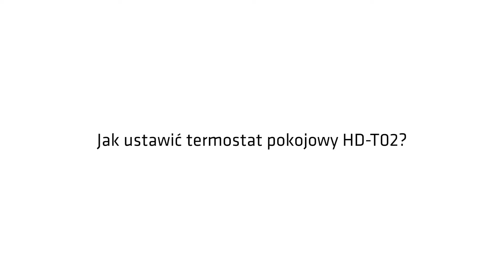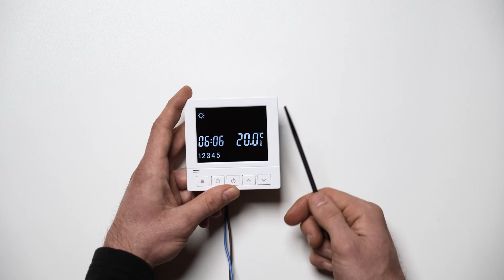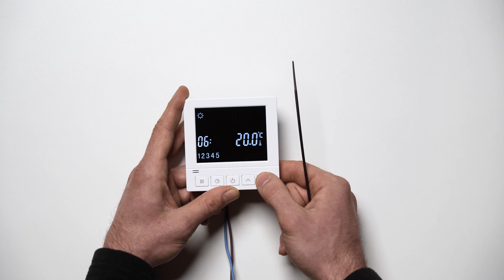Jak ustawić termostat pokojowy HD-T02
Jak ustawić termostat pokojowy HD-T02 i cieszyć się komfortowym ogrzewaniem w oszczędny sposób?

👉 Zaprogramowanie termostatu HD-T02 decyduje o ilości kWh pobieranych przez system grzewczy na podczerwień. Dlatego należy termostat zaprogramować w sposób przemyślany.

👉 Utrzymywanie stałej minimalnej komfortowej temperatury w danym pomieszczeniu zużywa mniej energii niż ogrzanie wychłodzonego pomieszczenia.